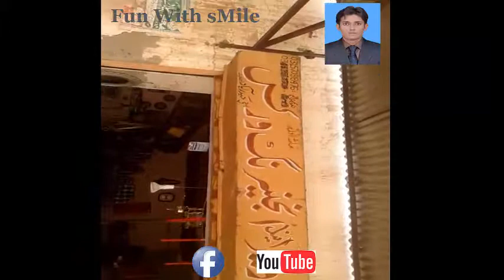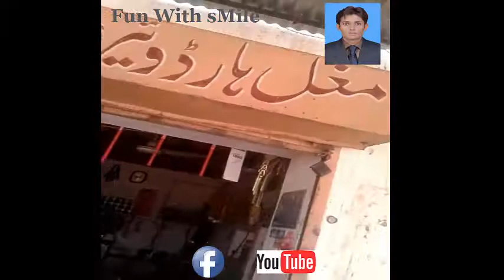Best Trick for Tanka on Ari of Ara Machine - Great Man do Great Work - Ari Tanka in only 2 Mint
This video is one of good video "Best Trick for Tanka on Ari of Ara Machine - Great Man do Great Work - Ari Tanka in only 2 Mint" from my videos. In my channel there are many funny videos of 2017 watch it and enjoy.